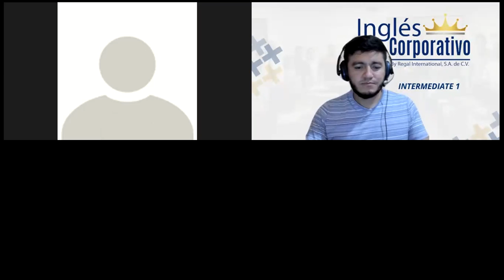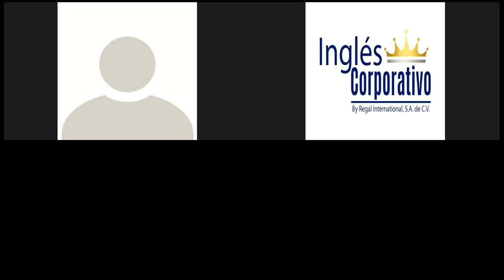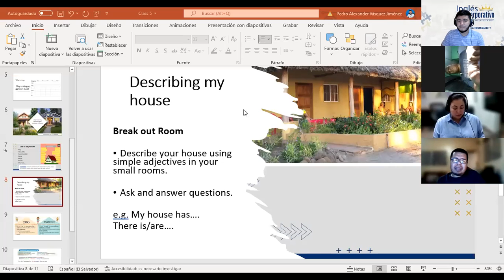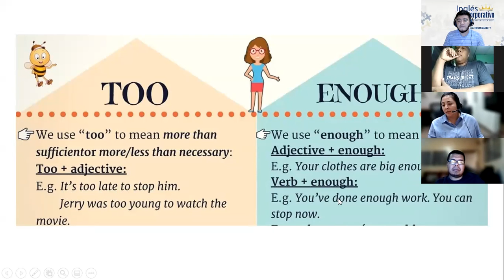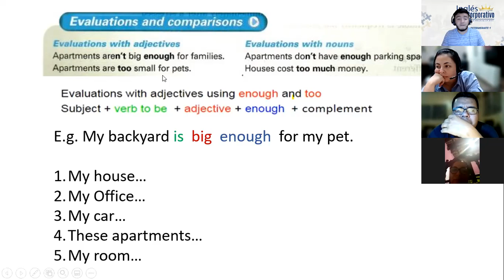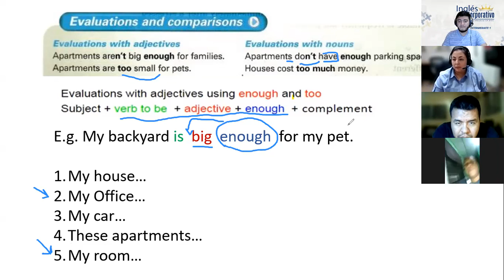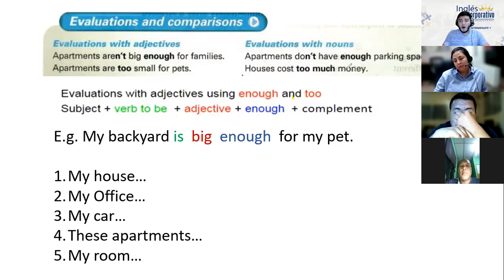Ingles Corporativo- Class # 5 Part II Describing my house